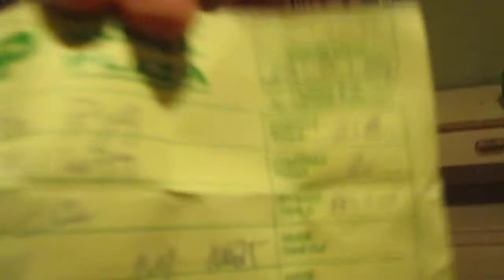Plaza Hotel Tijuana Mexico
Plaza Hotel Tijuana Mexico Avenida Revolución The Revo